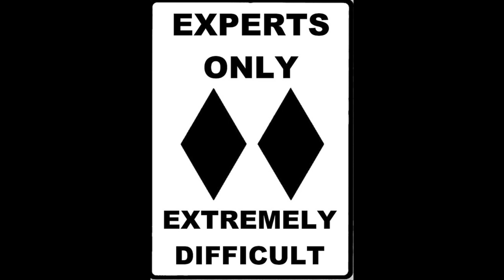Saturday Sessions Episode 2. First ride with Cushcore.. and another crash.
This is episode 2 of the Saturday sessions. Today my special guest is Pierce, from the YouTube channel Pierce's POV. We had an absolute blast trying to discover new lines on one of our favorite Southern Utah blue trails.
I also am giving the full test of my new Cushcore, to see if it really makes a difference in my ridding. Please stick around to the end, where I film Pierce writing one of the scariest double black diamond features I have ever seen.